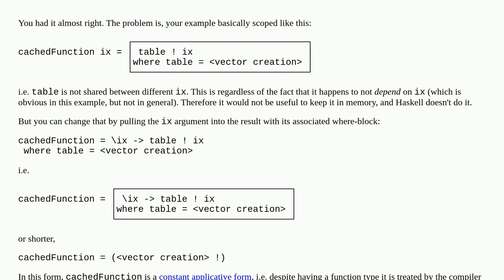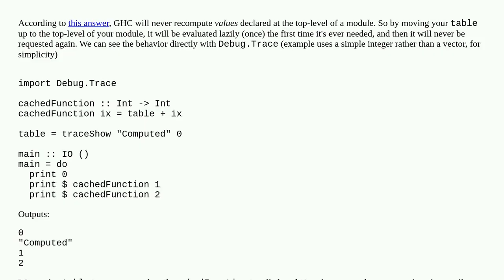How to use a vector to cache results within a Haskell function?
A special thanks goes out to the community

  memoization haskell